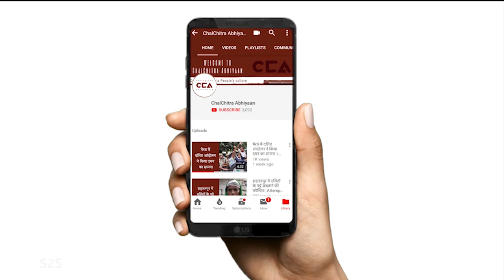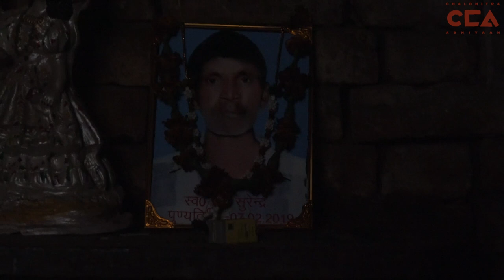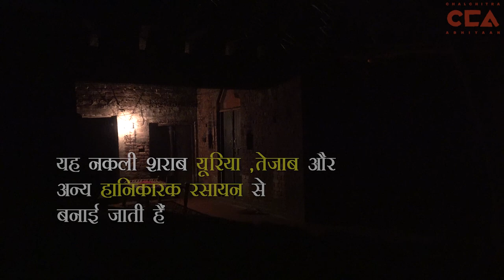सहारनपुर में ज़हरीली शराब से 120 लोगों की मौत | Poisonous Alcohol Kills 120 People in Saharanpur-CCA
9 फ़रवरी, 2019 को ज़हरीली शराब पीने की वजह से उत्तर प्रदेश के सहारनपुर ज़िले में 120 से ज़्यादा लोगों की मौत हुई। मरने वालों में ज़्यादातर लोग दलित थे। स्थानीय लोगों का कहना है कि प्रशासन और पुलिस की ढील और भ्रष्टाचार की वजह से ऐसी नकली शाराब बिक रही है।
 टीम : शाकिब यामीन रअंग्रेज़ज, विशाल स्टोनवाल, नकुल सिंह साव्हने, अयान कुरैशी
On February 9, 2019 over 120 people died in Saharanpur district because they consumed poisonous liquor. A majority of those who died were Dalits. Locals in the area claim that the sale of this illegal liquor is made possible because of the corruption of the local administration and police.
Crew- Ayan Quraishi, Mohd Shakib Rangrezz, Nakul Singh Sawhney, Vishal Stonewall